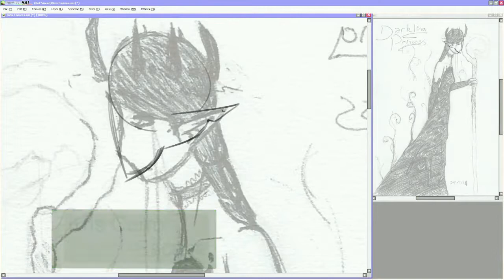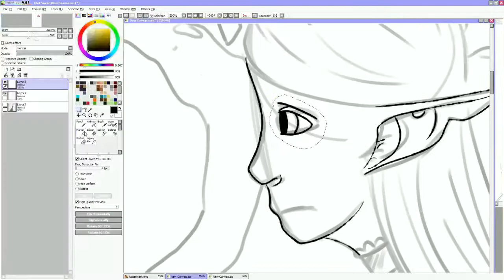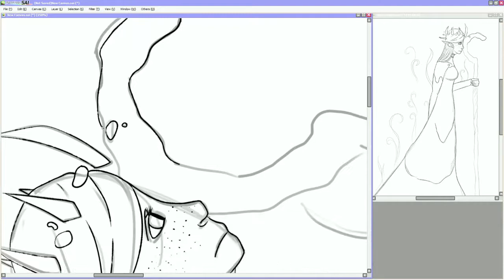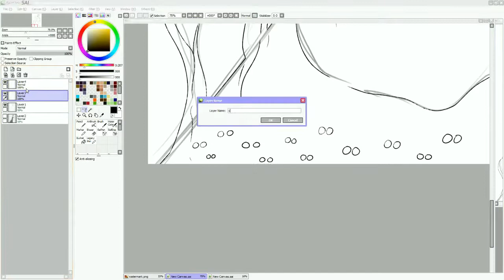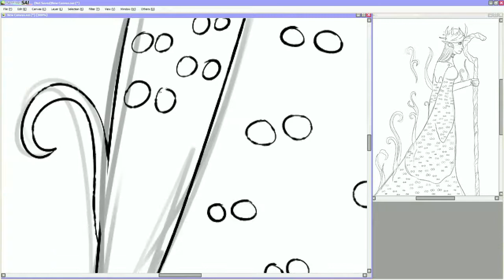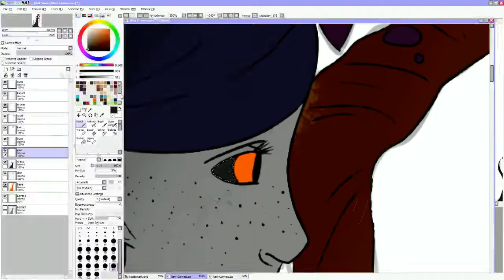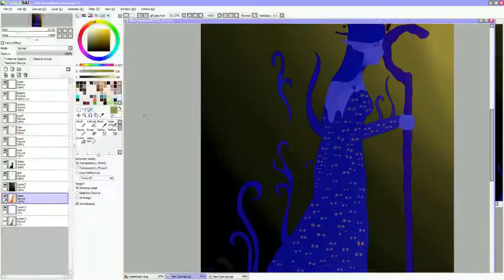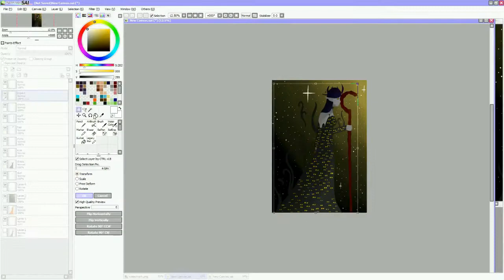Fearlings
May be uncomfortable for people who have Trypophobia

Videopad was being a huge brat with this, took forever to save! Sorry for all the redraws, I haven't had much time and redraws are easy to do in a pinch.